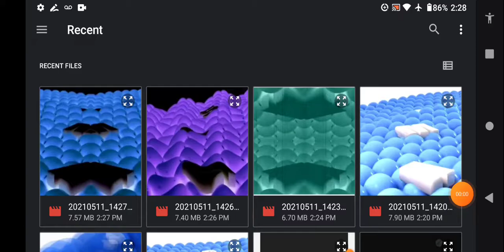samsung logo balls quadparison 6